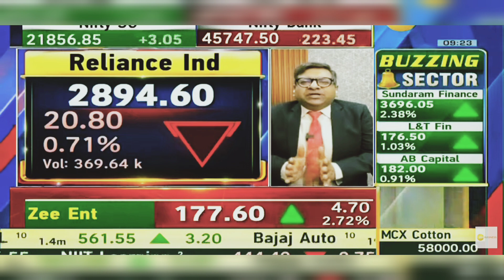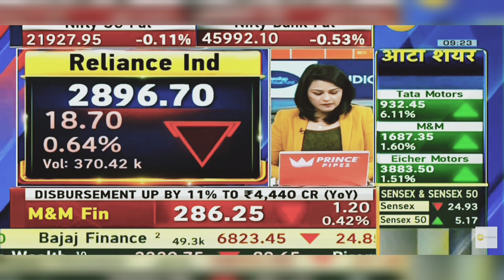Reliance Industries Share Latest News Today: Reliance Industries Share News | 5th February 2024